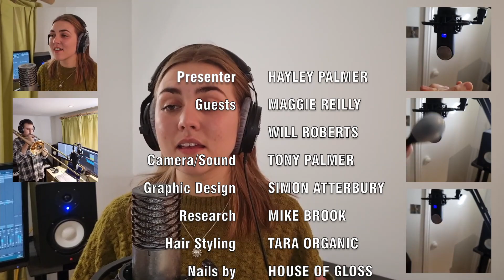Maggie Reilly on Saturday Night With Hayley Palmer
Hayley Palmer interviews Scottish singer song writer Maggie Reilly this Saturday at 9pm on Sky 365, Freesat 516 and Freeview Play 264.

We play some of Maggie's most famous songs including Moonlight Shadow with Mike Oldfield.

SHow first broadcast October 2nd 2021, Some music videos removed due to YouTube restrictions.